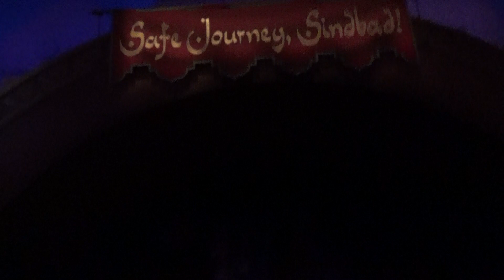シンドバッド・ストーリーブック・ヴォヤッジ